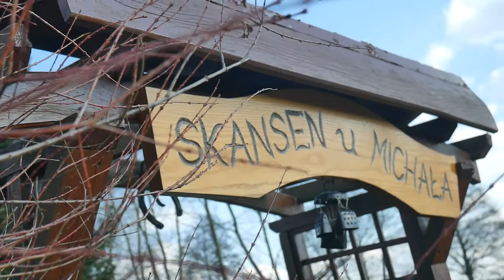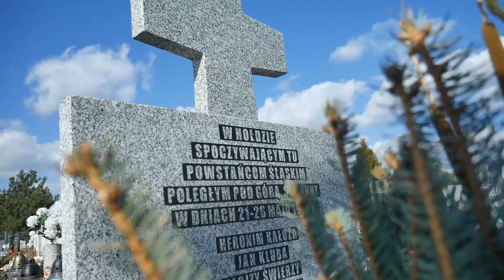Żędowice bez tajemnic - odc. 1